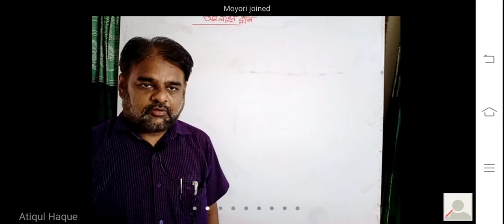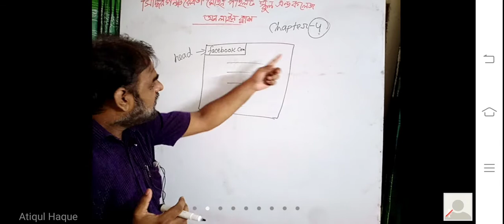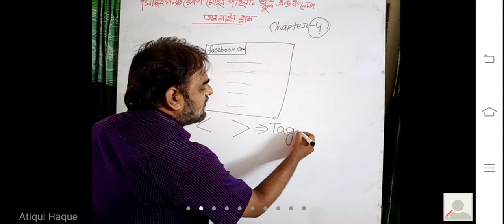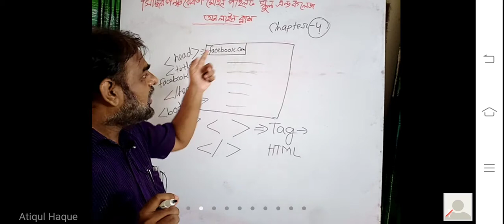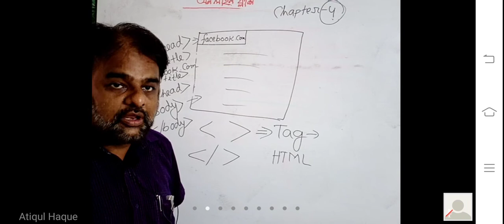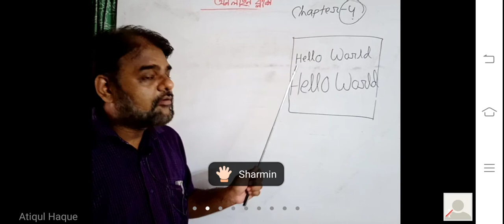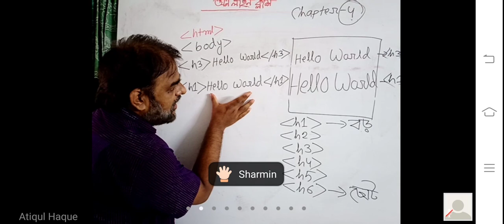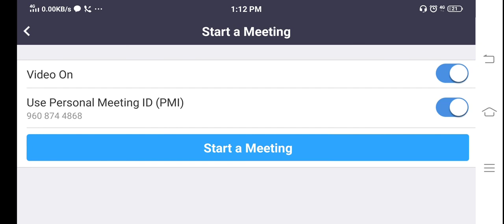Ict_Class-12_Atik-sir02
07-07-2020